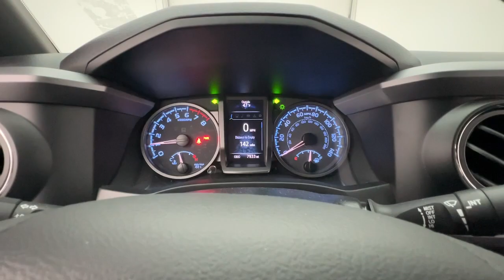2023 Toyota Tacoma OH Troy, Tipp City, West Milton, Piqua, Dayton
Pre-Owned 2023 Toyota Tacoma  available at Dave Arbogast Ford located in 3230 South County Road 25A, Troy, OH, 45373. Servicing the Troy, Tipp City, West Milton, Piqua, Dayton area.
Please mention the stock FD11797AT when you contact the dealership for this vehicle.

Your next car could be the  2023  Toyota Tacoma.  Take your spirit of adventure with you into town or off-road when you're at the wheel of this versatile Tacoma. With a reputation for ruggedness and a suite of driver assistance features to keep you focused, this mid-size pickup has you covered. The following are some of this vehicles highlighted options: Apple Carplay®/Android Auto®, Satellite Radio, Steering Wheel Audio Controls, Electronic Stability Control, Intermittent Wipers, Traction Control, Tire Pressure Monitoring System, Adjustable Steering Wheel, Power Mirror(s), Power Windows. Get serious about your fun. Get into this rugged Tacoma and answer the call to adventure. We've got the expertise and professionalism to make your purchase and ownership experience the best it can be.